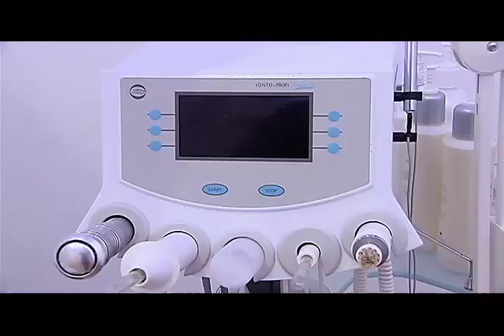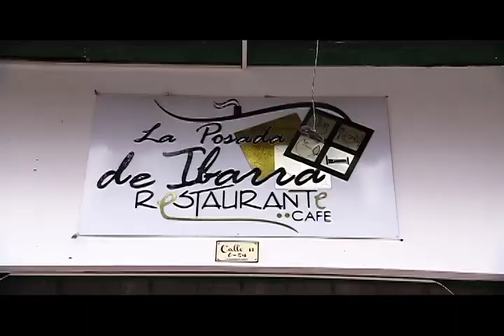LOS DEL BARRIO en Tocancipá- Parte 2